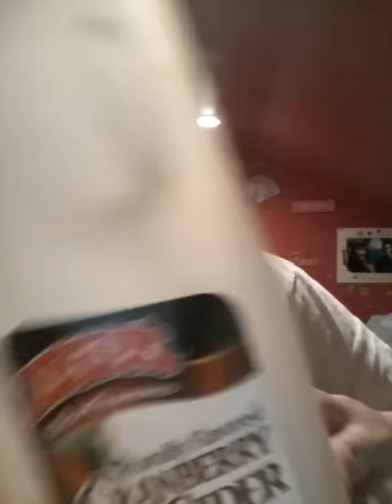ASMR shady salesman role play 💼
In this video,  a pretty shady salesman (or I guess saleswoman) offers to sell you some pretty undesirable stuff :) cause that's relaxing, right?  Well I sure hope so 😄 haha enjoy!
Instagram if interested: haimeadow